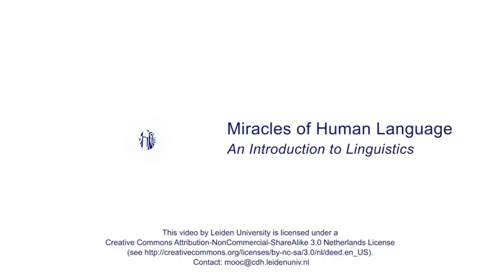Module 5 Tarifit Berber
Do you want to learn more and practice with the content? Would you like to see this video with subtitles? You’ll find this online university course for free at coursera.org